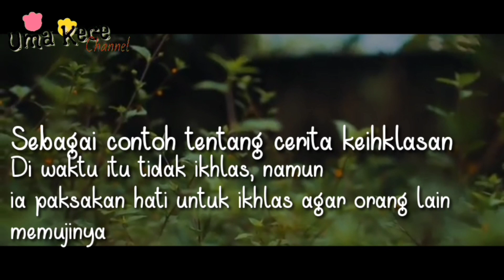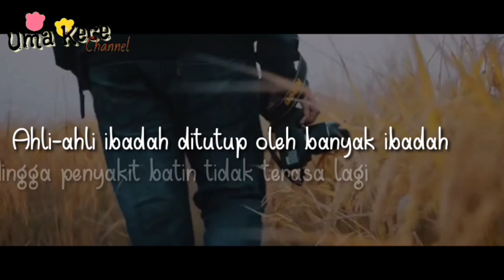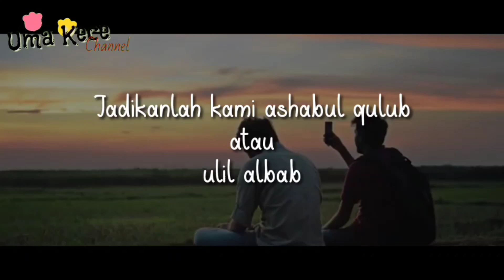Jagalah Hatimu wahai Muslim Beriman -Musikalisasi Puisi-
"Jaga Hati"

Mohon bantu channel ini untuk semakin baik dan berkembang.
Share video ini agar bermanfaat bagi orang lain.

Terimakasih

Video editing by:
Frame Art